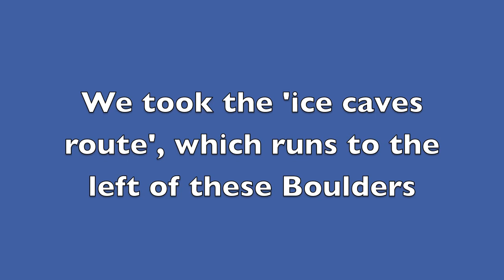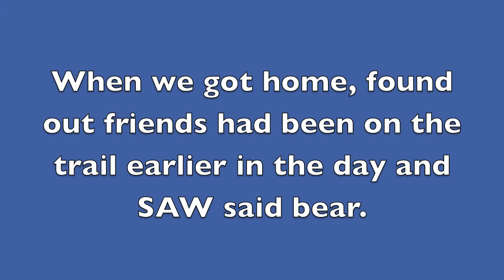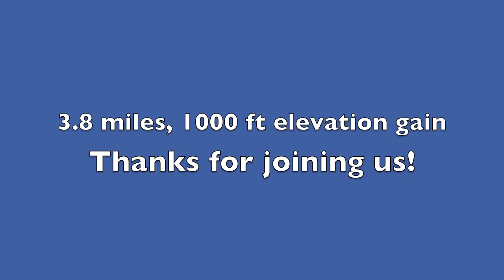Bear Poo & Brook Trout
Our hike on June 20th above Palmer Lake Reservoir (near the watersheds).  Short hike, good elevation climb though.

We ran into bear poo on the trail, not unusual in the area. although our friends apparently ran into the bear earlier in the day on the same trail.

Okay, was going to label the 'fish' in the youtube annotation section, but it was so blurry even I could not make them out and I knew where they were. They are there. look for the shadows.